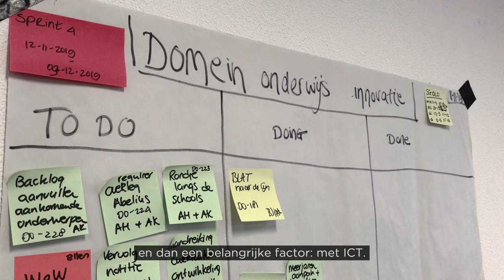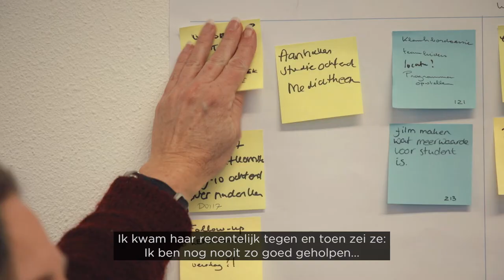Bert-Jan Klaren - winnaar SURF Onderwijsawards 2019 (ICT-specialisten)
ICT-specialist Bert-Jan Klaren zorgt voor verbinding door overal studenten bij in te zetten. Hij doet dit met vasthoudendheid, gedrevenheid en enthousiasme en met permanente focus op resultaat en dat werkt aanstekelijk. Bert-Jan zorgde ervoor dat het digitaliseren van het onderwijs in de jaarplannen is opgenomen, waardoor onderwijsinnovatie structureel en langdurig wordt opgepakt.